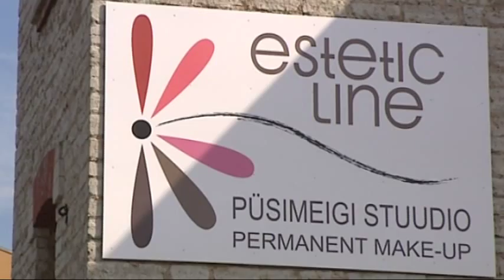Püsimeik Nataliya Yeremenko TV Hooaeg Esteticline